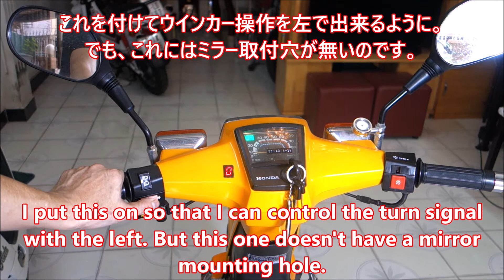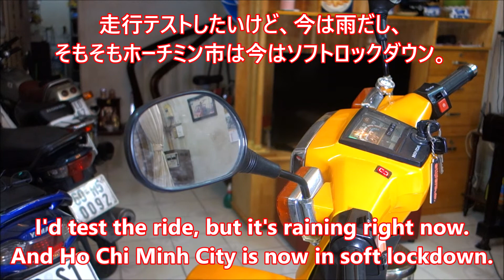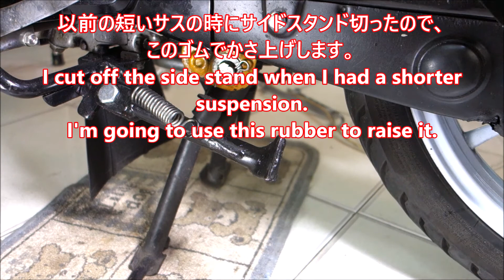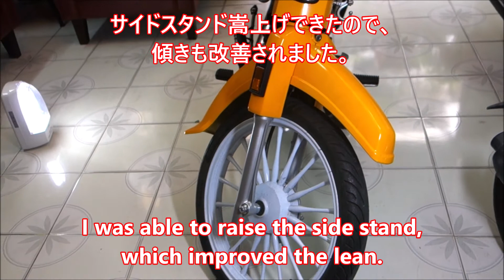Super Cub 角目 ミラーステーを頑丈に！ Make the mirror stays sturdy!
どうも、ベトナム在住の浮津です。

このカブは、ウインカースイッチを左手で操作できるようにするためタイカブ 100EX(DREAM Ⅱ）のハンドルスイッチを付けましたが、その関係でミラー取付穴が無く。
仕方が無いので、薄い鉄板でステーを作りましたが強度が無く、走行中に揺れていました。

今回、それを改善させるため真鍮バーにて、ステーを作り直しました。

Hi, my name is Ukitsu and I live in Vietnam.
In order to be able to operate the turn signal switch with my left hand, I installed a steering wheel switch from a Cub 100EX (Dream II), but because of this, there was no mirror mounting hole.
I had to make a stay with a thin steel plate, but it was not strong enough and it was shaking while riding.

This time, I rebuilt the stay with brass bars to improve the strength.

BGM　フリー音源　Free sound sources

0:00　ミラーが揺れる
1:20　理由はこれ
3:01　真鍮バーで作り直し
5:44　交換
6:36　良くなった
8:56　サイドスタンド嵩上げ